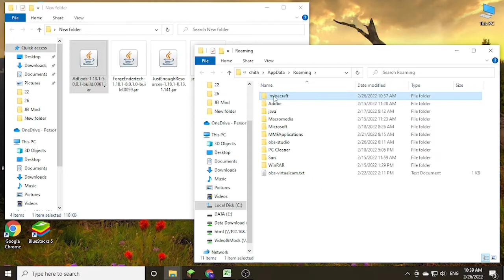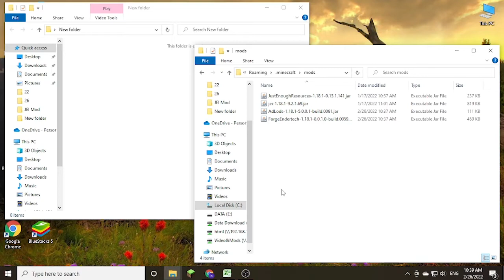Large Ore Deposits Mod 1.18.1 & How To Install for Minecraft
Large Ore Deposits Mod 1.18.1 . This video shows you how to download and install Large Ore Deposits Mod for Minecraft.

How to install Large Ore Deposits Mod:
On mac open finder, hold down ALT and click Go then Library in the top menu bar. Open the folder Application Support and Install Large Ore Deposits Mod for Minecraft.